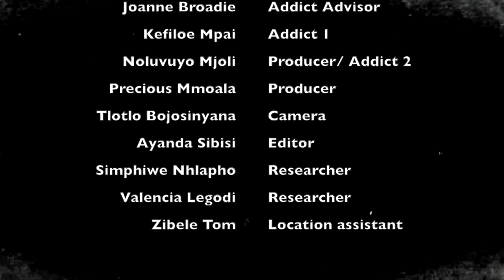Joburgtv Documentaries Addicted to Sex and Books 21 November 2018